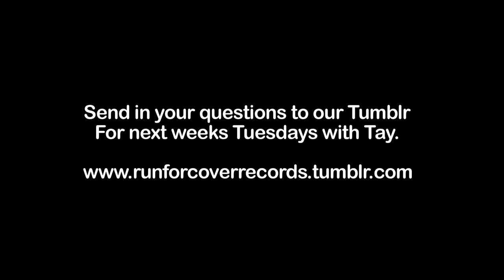Tuesdays With Tay - Episode 102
We had a short break, but today we have a brand new Tuesdays with Tay episode for you. We talked about Proms, family meals, classic awkward Dane stories and messing with the Crazy Helium app. Feels good to be back